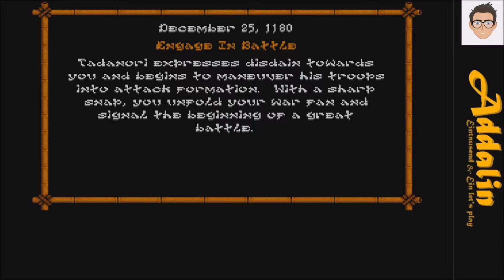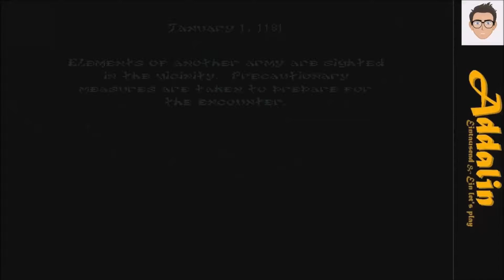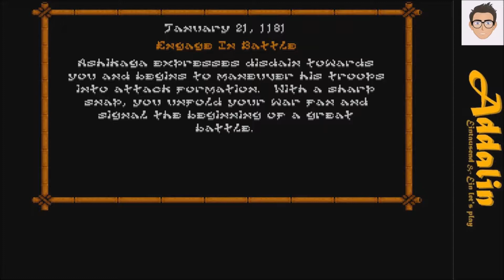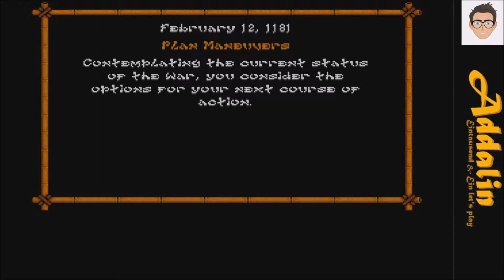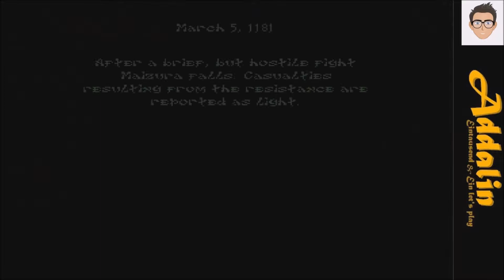LORDS OF THE RISING SUN (Amiga) 🌞 05: Übermacht! ⭐ KOMPLETTLÖSUNG ⭐ DEUTSCH / GERMAN ⭐ HD ⭐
⭐ TEIL 5: Übermacht! ⭐

Titel: LORDS OF THE RISING SUN
Genre: kartenbasierter Strategie / Minispielen im Arcade-Stil
Entwickler: CINEMAWARE
Release: 1989
USK: o.A.

LORDS OF THE RISING SUN ist ein Videospiel aus dem Jahr 1989 von Cinemaware.
Eine Mischung aus kartenbasierter Strategie und Minispielen im Arcade-Stil.

Wir spielen als einer der berühmten japanischen Generäle Yoshitsune oder Yoritomo und wollen Japan mit Gewalt befrieden und SHOGUN werden!

(In der Kurzdokumentation "The Total War Story" sagte Mike Simpson, Studiodirektor der Firma Creative Assembly, dass die TOTAL WAR - Spiele des Unternehmens von Lords of the Rising Sun beeinflusst wurden.) Quelle: Wikipedia

            ★ ★ ★ ADDALIN - JUST GAMES ★ ★ ★
LET'S PLAYs - KOMPLETTLÖSUNGEN - TIPPS & TRICKS
¯ \_(ツ)_/ ¯ ¯ ¯ ¯ ¯ ¯ ¯ ¯ ¯ ¯ ¯ ¯ ¯ ¯ ¯ ¯ ¯ ¯ ¯ ¯ ¯ ¯ ¯ ¯ ¯ ¯ ¯ ¯ ¯ ¯

► MONETARISIERUNG & WERBUNG 💲
100% der Werbeeinnahmen werden an folgende Institutionen gespendet:
GREENPEACE 🌎, WWF 🐼 und PETA 🐕
⭐ GEMEINSAM FÜR EINE BESSERE ZUKUNFT ⭐

► SCHWIERIGKEITEN EIN VIDEO ZU SEHEN?
Der Schutz von Kindern und Jugendlichen liegt mir am Herzen.
Daher unterliegen einige Videos der Altersbeschränkung. 🙈🙉🙊

Ein Abo freut mich sehr! 😎👍 Vielen Dank!

(Achtung! Dein Name wird in einem Video "als Dankeschön" genannt werden!)

📢 GEFÄLLT DIR DER KANAL? ERZÄHLE ES DEINEN FREUNDEN! 📢

VIEL SPASS 🥳🎉